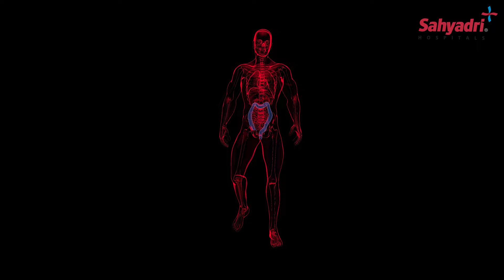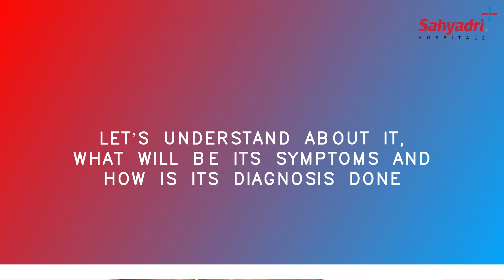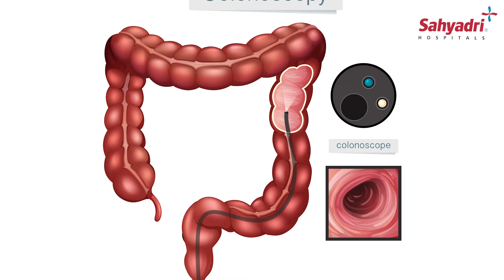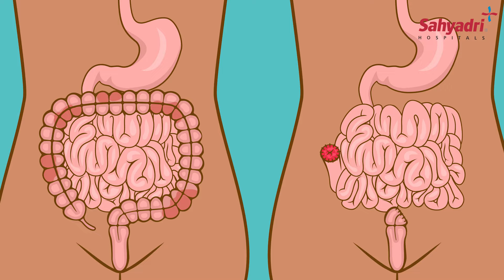Colon Cancer क्या होता हैं? | Colorectal Cancer Causes, Symptoms and Treatment | Dr Tushar Patil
Dr. Tushar Patil's video provides invaluable insights on Colon Cancer, covering prevention, symptoms, and treatment options. His expertise will help our viewers understand the importance of early detection and lifestyle changes for reducing risk. With clear explanations, he empowers individuals to take proactive steps towards their colorectal health. This informative resource serves as a valuable tool in raising awareness and promoting better understanding of Colon Cancer.

00:11 Introduction
Colon cancer is a common cancer.
In India, the rise of colon cancer is worrisome, especially in the last 5 years.

01:14 Symptoms of Colon Cancer
Pain in the abdomen
Blood in the stool
Weight loss
Reducing hemoglobin
Jaundice
Fluid buildup in the stomach

01:56 How is Colon Cancer Diagnosed?
Colonoscopy is used to analyze the entire intestine.
A biopsy can be taken if necessary.
Once the type of cancer is identified, it is staged using a CT scan or PET scan.
This also helps identify its spread.

03:08 Treatment of Colon Cancer
If it has not spread, the first treatment is surgery.
If colon cancer has metastasized in one or two places in the liver, surgery is an option.
In other cases, chemotherapy is given to the patient.
In some cases, a combination of chemotherapy and immunotherapy can be helpful.
If the cancer has spread, with a proper combination of immunotherapy, targeted therapy, and chemotherapy, the patient can live for another 3 to 4 years.

06:39 Conclusion
Advancements in cancer treatment are increasing the life expectancy of patients with each passing day.

So if you experience any symptoms of colon cancer, consult your doctor immediately.

About Sahyadri Hospitals Ltd:
Sahyadri Hospitals, the Largest Chain of Hospital Network in Western India was established in the year 1994 with Pune Institute of Neurology exclusively dedicated to Neurology & Neurosurgery. Starting with a vision to revolutionize healthcare facilities in the State of Maharashtra, Sahyadri Hospitals has been at the forefront of providing world-class healthcare.

Over the years, Sahyadri Hospitals has spread its footprint & currently has a chain of 9 hospitals spread across Pune, Nashik, and Karad. With over 1000 beds, 2000 plus clinicians, & over 3000 Support Staff and state-of-the-art medical infrastructure, we ensure that every patient receives the finest medical attention with empathy. The Hospital Network has positively impacted the lives of more than 7.5 million patients, in the State of Maharashtra, as well as the Middle East, Africa, and other geographical areas.

We invite you to experience our world-class healthcare services with compassion in your health journey.